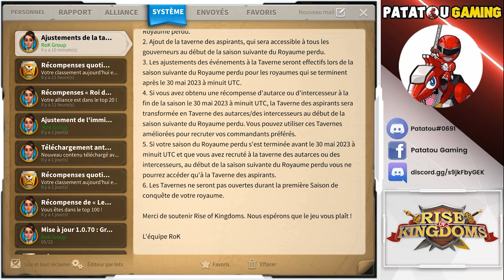1254 INVINCIBLE ? RISE OF KINGDOMS